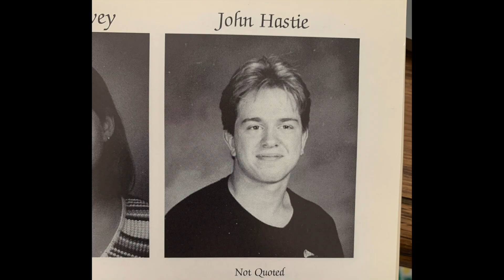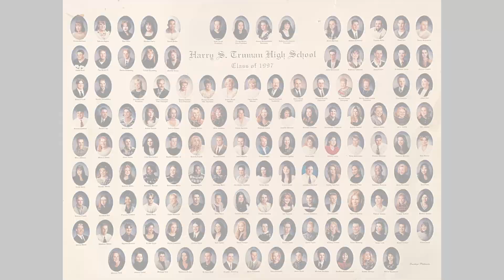Harry S Truman Class of 1997 Reunion Video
This is the video we made for the 25 year reunion of Harry S. Truman High School Class of 1997